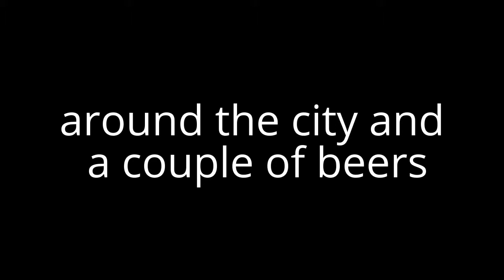TIMELAPSE banjosandwitch vlog number 1 (vlog1)